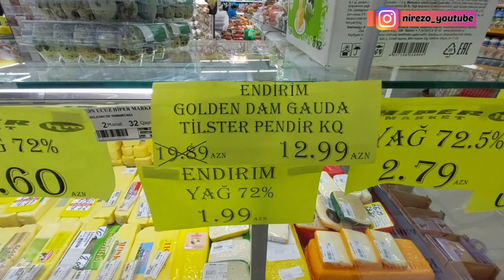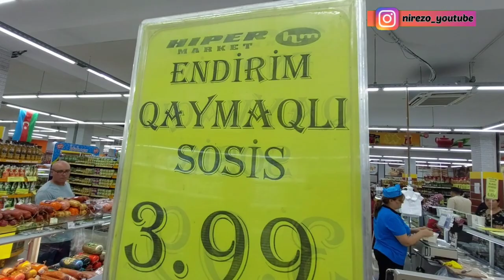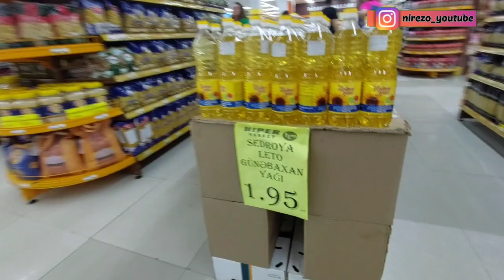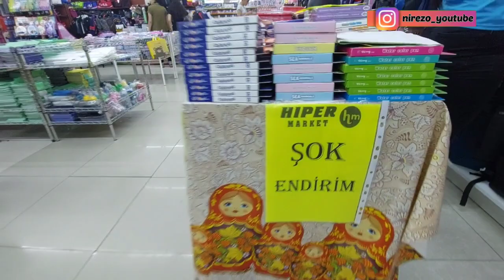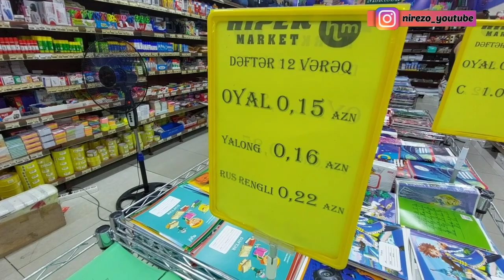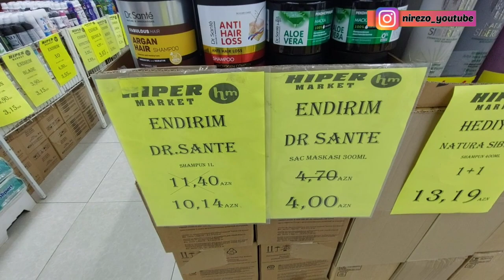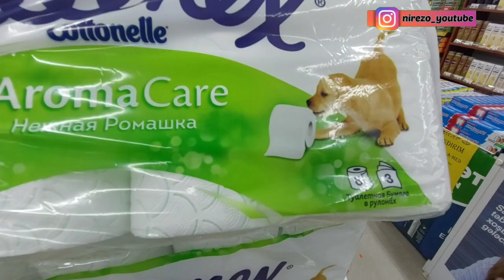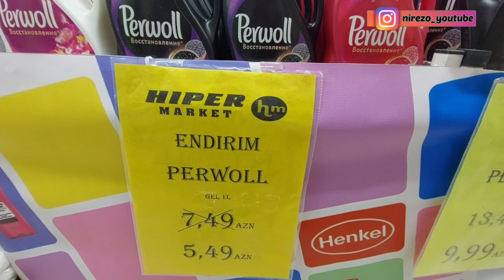Hiper Marketdə şənbə bazar Endirimləri.Ən iri endirim Alış veriṣi Shoppingi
Xoş gəlmisiniz. !! Salam  kanalımızın  hörmətli izləyiciləri . .

Videolarımızda insan üzləri paylaşmırıq, çəkmirik.istəmədən bilmədən təsadüfən kadra düşən  insanlardan üzr isteyirik.

Yalnız bir məqsəd ilə yola cıxdıq

Videolarımızda  Supermarketlərdəki Ən son endirimləri sizin üçün çəkib Paylaşacayıq.

Abunə olmağı unutmayın  dostlar. Məqsədimiz sizinlə birlikdə böyük bir ailə olmaqdır . Dəstəyinizi əsirgəməyin )

Abunə olun-Fikirlərinizi yazın- zil işarəsini  acıq saxlayın ki yeni paylaşımlardan ilk siz xəbərdar olasınız .

Bütün bu mövzulara paylaşacağım yeni -yeni videolarımda görəcəksiniz

Paylaşımlarımızda satıcı müştəri münasibətləri , məhsulların tarixləri, Endrimli məhsullar  Ənsan Endirimli məhsullar haqqında cəkilişlərimiz olacaq .

Əməkdaşlıq ücün bizə instagramdan directə yazın

Bizi bu sosial şəbəkələrdən takib edə bilərsiniz.

Abunə olunki ən yeni və maraqlı Paylaşimlardan ilk siz xəbərdar olasınız

 Убедитесь, что у вас включен колокольчик, чтобы вы точно не пропустили ни одно из наших видео

Arazsupermarket,bravo,bazarstore,neptun,rahat,oba,al,grandmarket,armymaket,ucuzluq,megastore,supermarket,